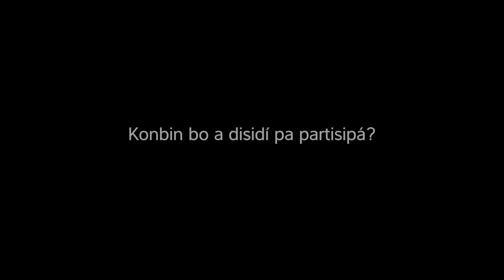Asis Fruit Wagen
See and hear for yourself about the experience as Best in Business participant. Asis Fruits Wagen finishing in 3rd place last year gives his 2 cents about his experience in the competition! Sign up for your chance to be a winner! And get a free business scan from D&I Business Support Services